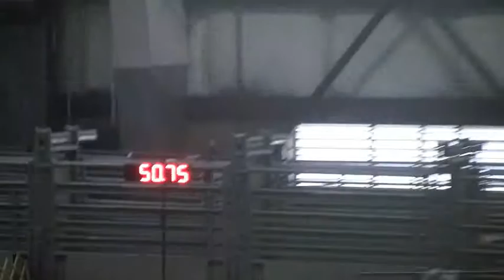Jet Masters STD Q